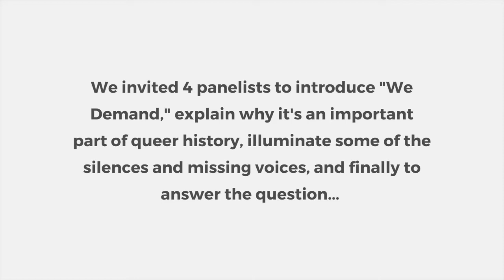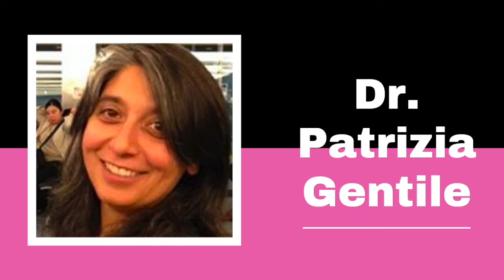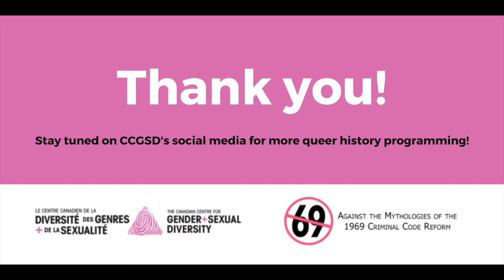We Still Demand: The Past, Present, and Future of 2SLGBTQIA+ Activism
We Still Demand: The Past, Present, and Future of 2SLGBTQIA+ Activism hosted by the Canadian Centre for Gender and Sexual Diversity with support of the Anti-69 Network and activist-scholars Patrizia Gentile, Tom Hooper, and Gary Kinsman.

Speakers: Dr. R. Cassandra Lord, Dr. Patrizia Gentile, Dr. Laura Hall, and River Rossi

The virtual roundtable took place on August 27, 2021.

Event Description: This year is the 50th anniversary of “We Demand,” one of Canada’s first 2SLGBTQIA+ rights protests, held on August 28, 1971 and organized by the Toronto Gay Action and August 28 Gay Day Committee. One of the outcomes of this historic mobilization was the listing of ten demands. They called for an end to police surveillance of 2SLGBTQIA+ people, discrimination in employment and immigration, removal of gross indecency from the Criminal Code, and changes to the age of consent, to list a few. Although the 1969 Criminal Code reform is often described as the ‘decriminalization of homosexuality in Canada,’ this is not the case.

In this event, speakers will demonstrate how 2SLGBTQIA+ communities continue to face discrimination despite these historic changes. They will speak to their own work as activist-scholars, as well as the historical context, demands, and silences to provoke discussions of queer resistance and commemoration.